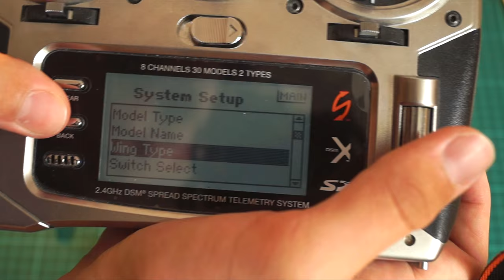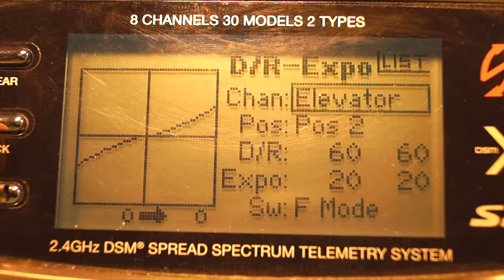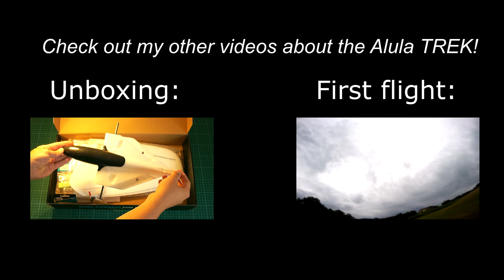Alula Trek - Build and TX Setup